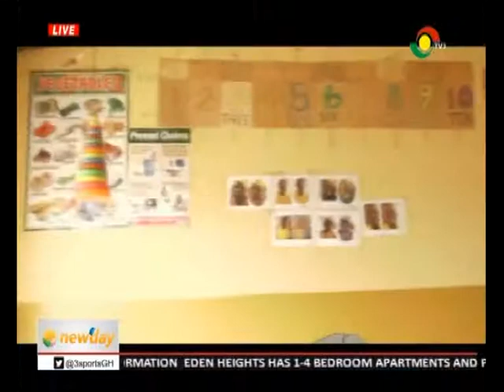Inadequate logistics affecting teaching at Aboom Special Needs school 8/4/2019